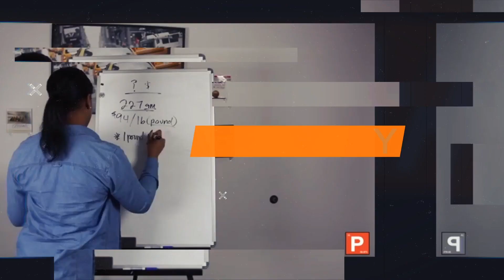Is the PTCB Exam Difficult?- Pharmacy Technician Study Guide lPharmacy Tech Lessons AskPTLShow ep39